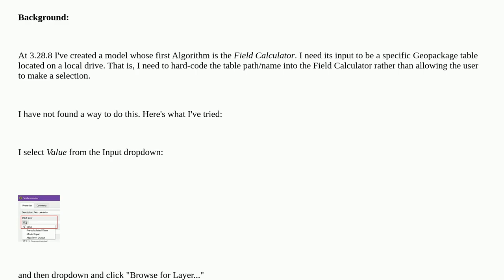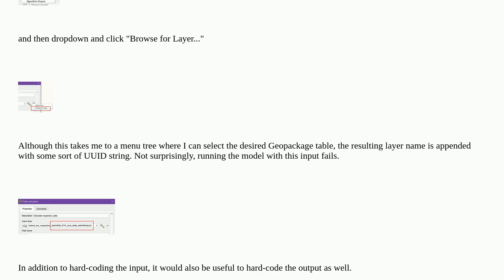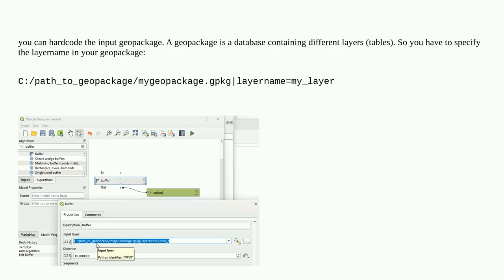Gis: Hard-code GeoPackage tables as either a model input or output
Hard-code GeoPackage tables as either a model input or output

A special thanks goes out to the community

  qgis qgis-modeler